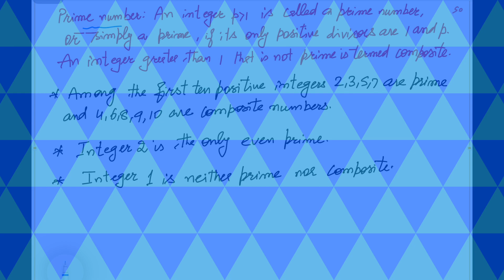PRIMES AND THEIR DISTRIBUTION 001